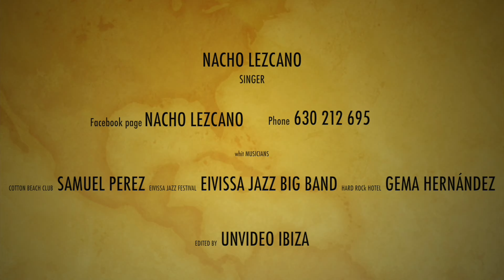NACHO LEZCANO " Live Shows Ibiza "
Live shows en Ibiza . Temporada 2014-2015.
Lio - Eivissa Jazz Festival- Hard Rock Hotel Ibiza- Cotton Beach Club
Actuaciones realizadas del Cantante Nacho Lezcano en su paso por Ibiza-España